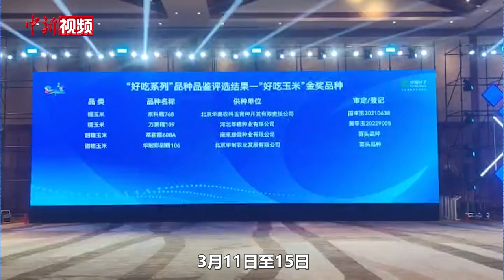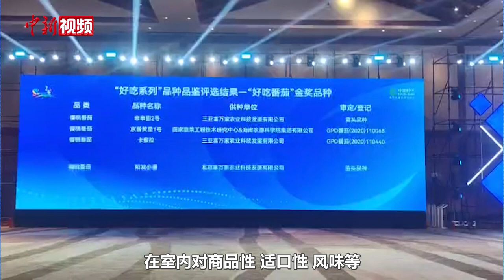中国种子（南繁硅谷）大会评出“好吃”玉米、辣椒、番茄、南瓜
3月17日，2024中国种子（南繁硅谷）大会在海南三亚开幕，会上发布了以鲜食玉米、辣椒、番茄、南瓜为品类的50个“好吃”品种。

本次评选活动共征集到全国100多家种子企业、科研单位的174个鲜食玉米品种，311个辣椒品种，483个番茄品种，157个南瓜品种，并在三亚市崖州区国家现代农业（种业）产业园集中种植。37名专家分作物分批以盲评形式评测，评选过程中除辣椒没有进行品尝外，其它品种均进行了田间观摩初评和室内品鉴品尝。

海南省种子总站站长邱军表示，“好吃辣椒”评选方面，因部分辣椒非常辣，做成菜肴又涉及到厨师烹饪水平高低及菜系风格不同，因此根据农艺性状、田间产量等指标评判。（李宇凡 王晓斌 部分视频来源 中国种子大会组委会）